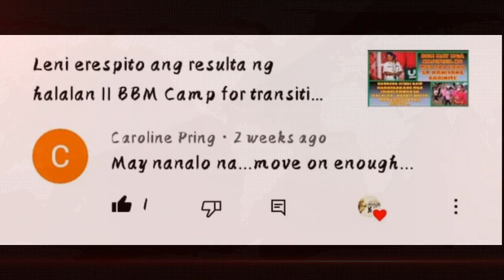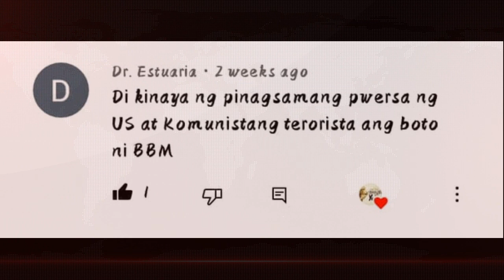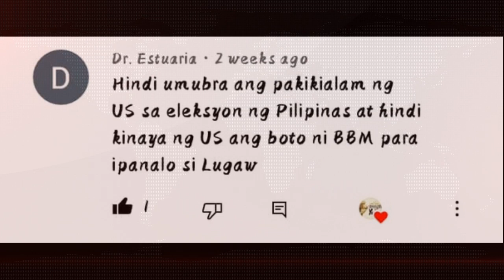Chinese Embassy ipinatawag ng DFA